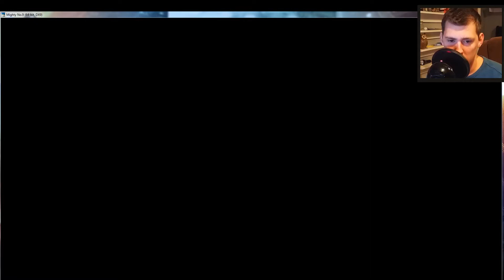LET'S PLAY Mighty Number 9 - Beck and Call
Welcome to PRESS X. Today I play one of my most anticipated games of now, 2016. Mighty Number 9 is this spiritual successor to Mega Man but is it any good?